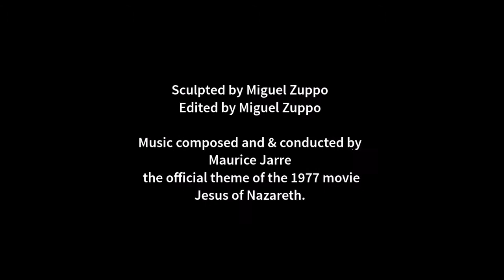Jesus ( Robert Powell) mini bust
Hi there!

I just want to share with you my newest piece.
It is a 1/6 mini bust of Jesus played by Robert Powell from the 1977 movie - Jesus of Nazareth.
Originally sculpted in super sculpey and epoxy putty.
(OST by Maurice Jarre.)
Thanks. =)